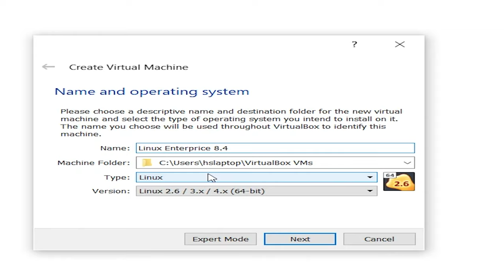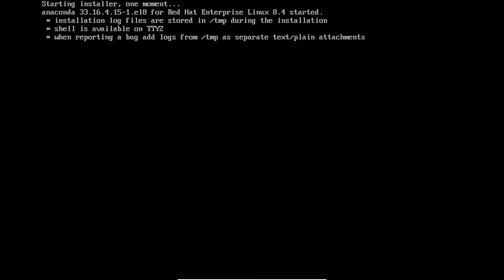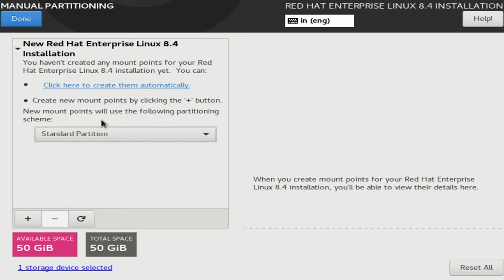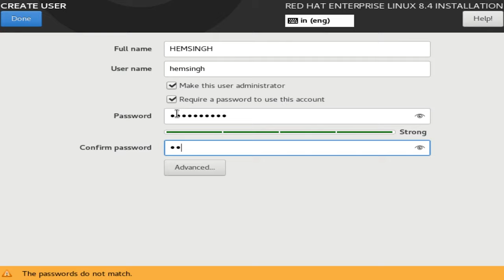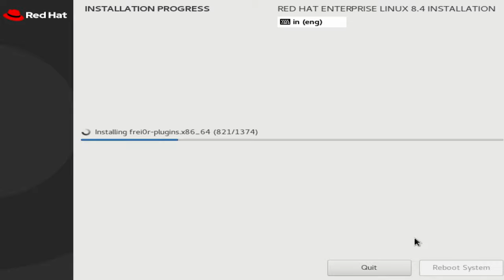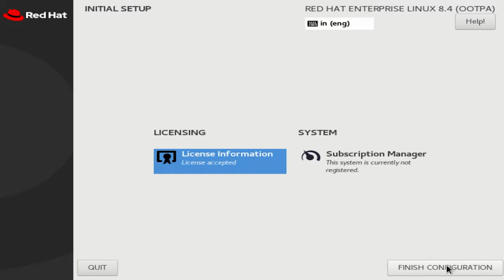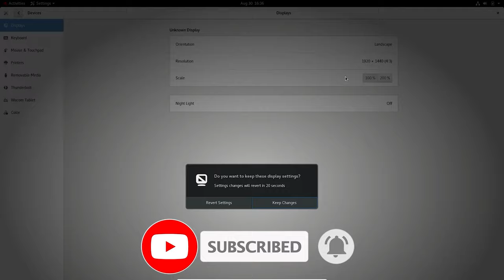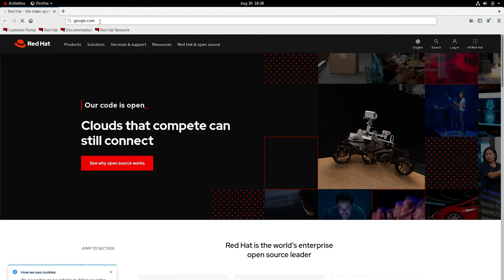RedHat Linux enterprise 8.4 server installation step by step in Hindi every point in installation OS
Red Hat Linux enterprise version 8.4 server and client addition installation step by step in Hindi tutorial in full detail every point in installation operating system.
Guys this video full detail operating system installation and partition or user credential root user and normal user add graphical setting after the installation OS